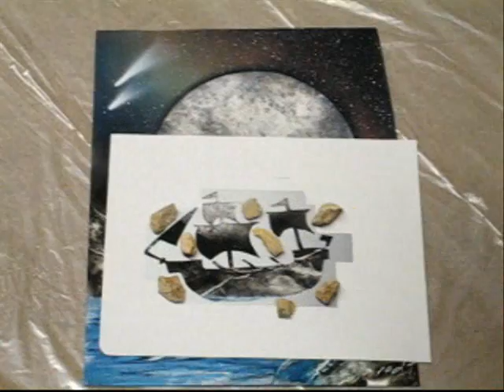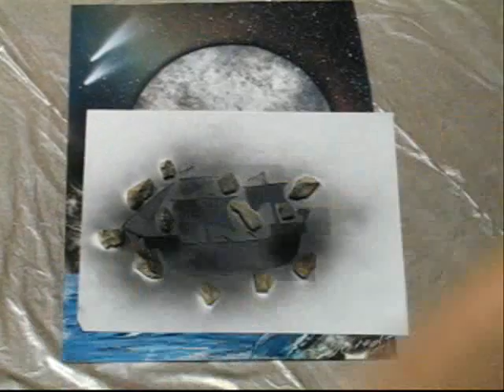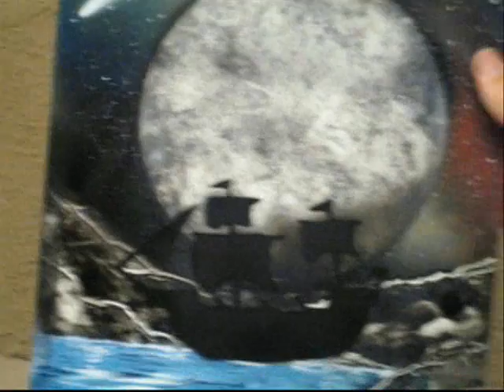Aerosol Art (Pirate ship stencil tutorial)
After making your moon picture, lets make a pirate ship as well.